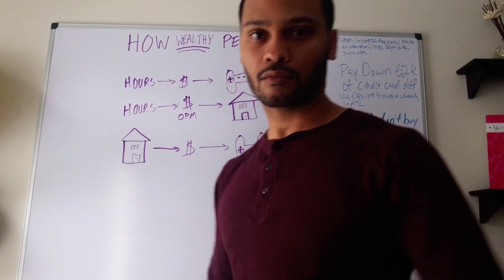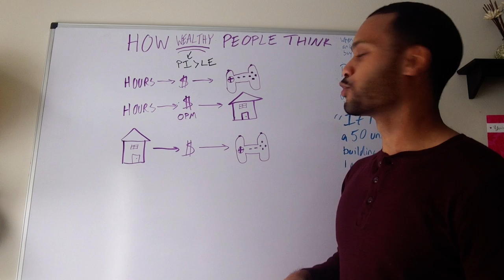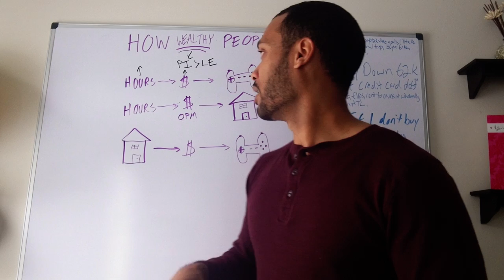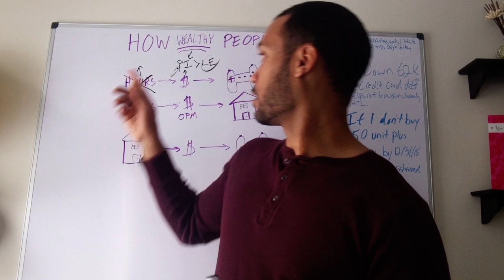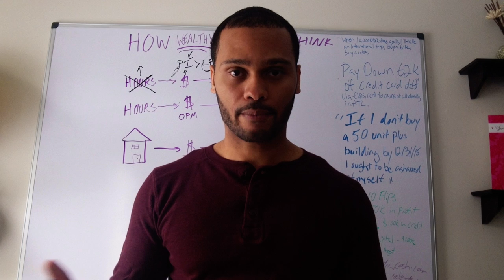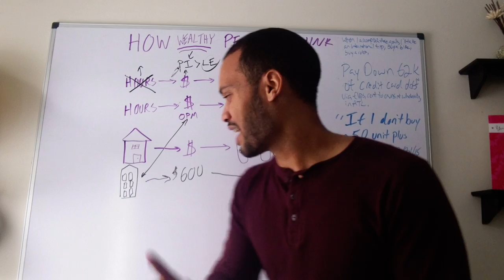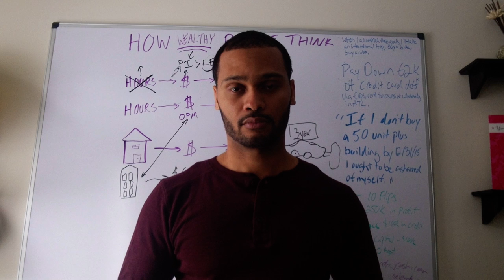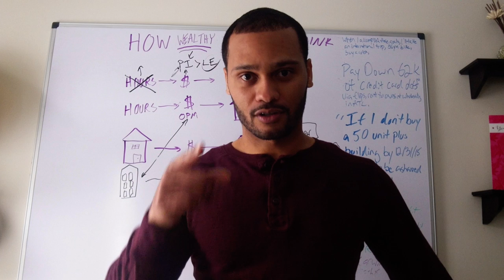How Wealthy People Think About Money?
What makes owning multi-unit rental properties the best financial freedom strategy in the world that enabled 7 of our students to quit their day job last year? There is really no magic about it--it is merely the ability to use an IDEAL strategy. Here are five reasons why multi-unit investing is as ideal as it gets…

“I” is for Income:
Multi-unit properties produce passive income - this is income received on a consistent basis with little to no work required. Yes, owning properties requires some work when buying it, but not 40 hours a week like your typical day job. For instance, you may be a tenant of someone else’s multi-unit (or have rented in the past) and I’m sure you never called your landlord for 40 hours a week. Your only reasons for contacting property management was in the unlikely event that there’s an issue. However, if you buy the right property, in the right market, with the right tenants, while implementing the right blueprint, then this can be a sweet passive income situation for you. Personally, I worked about 10 hours a week on average on my 72 unit portfolio - it was more like having a “part”-part-time job. Passive income produces financially free real estate investors as well as purposefully-filled human beings. I doubt I would have been able to pursue my passions or discover my purpose in life if I was still strapped to a cubicle.

“D” is for Depreciation:
When you purchase and improve properties, you’re able to make a deduction on your taxes called depreciation. It’s a phantom expense. Rather than taking one large deduction in the year you buy (or improve) the property, depreciation distributes the deduction across the useful life of the property. This helps offset the taxes you have to pay on the passive income you generate and if you have a savvy tax professional, you can save big money on your taxes.

“E” is for Equity:
I typically buy properties with financing. Therefore, each year I hold a multi-unit rental in my portfolio, my tenants (God bless their soul) are paying down the debt owed on the property and increasing my net worth as a result. Plus, if I buy the property for less than what it’s worth, I have created instant equity which further adds to my net worth.

“A” is for Appreciation:
In addition to buying multi-unit properties (right using the right blueprint), you must also buy them in the right market to capitalize on the market’s natural appreciation rate. So, by owning properties in positive appreciating markets, your net worth is growing bigger and bigger as a result. Plus, if you buy multi-units less than what it’s worth (every investor and their mama should do this), in addition to managing it right, you’ll force the appreciation of the property to add more to your net worth.

“L” is for Leverage:
You can leverage a multi-unit property in many ways (which I share in the blueprint), but I’ll share two ways here. 1) You can use creative financing - even if you don’t have a 700 score or deep pockets - to acquire a multi-unit rental. 2) Then, after you acquire it, you can increase the value of the property (using E and A above) and then tap into that value to buy another property. That’s how the pros do it and end up buying property after property - on repeat.

In the past 7 years, I have helped thousands of people buy multi-unit rentals on repeat so they can start the journey of financial freedom  where their passive income exceeds their monthly living expenses.

Collectively, they’ve raised their passive income to a half a million and removed close to a hundred thousand negative items from their reports.

Are you ready to join the financial freedom revolution so you can quit your day job?

If so, you have to start with getting your first multi-unit rental.

Learn how you can get your first multi-unit rental so you can quit your day job using this simple but IDEAL blueprint here: